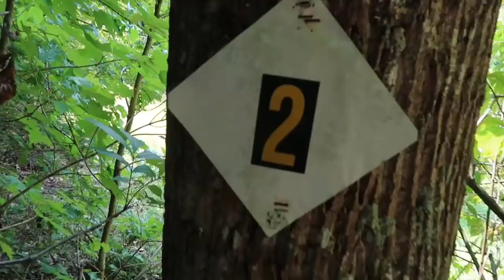3-D BOW HUNTING TARGET RANGE!